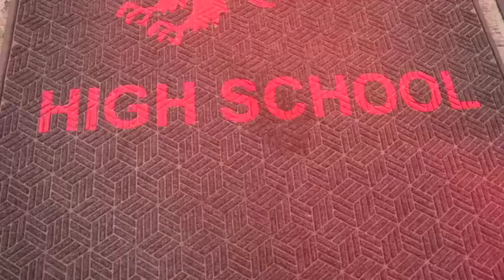Daily Newscast - 11.26.19 - S2.51